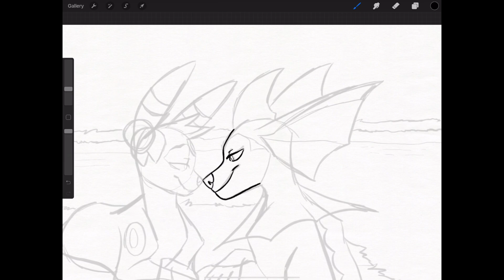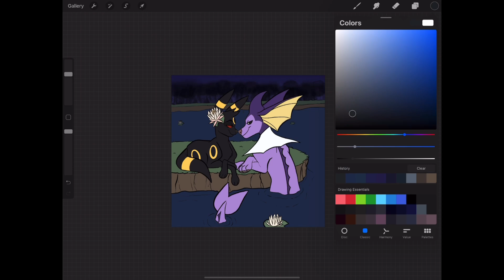Happy Vee Day! | Valentine’s Day SPEEDPAINT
Happy Valentine’s Day from Finneas and Phantom!

Just wanted to get a little something out for today and to say thank you all for OVER 8,000 SUBS and over 250,000 VIEWS on You Spin Me!
You guys are the best, and I can still hardly believe this is all real

Characters in this video:
Finneas (Shiny Vaporeon)
Phantom (Umbreon)

Song:
So This Is Love - Ilene Woods

Pokémon and the audio do not belong to me, but the art and the characters do!

Made with Procreate on iPad!

PLEASE ASK before reacting to this video or adding it to any compilations!